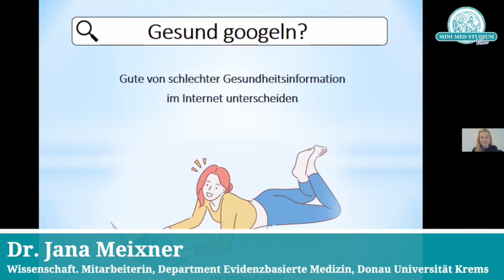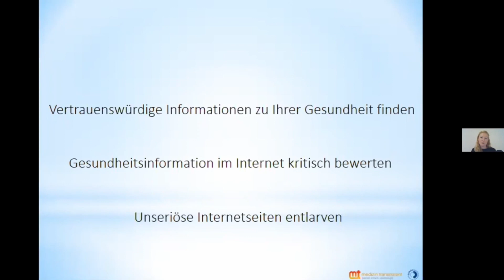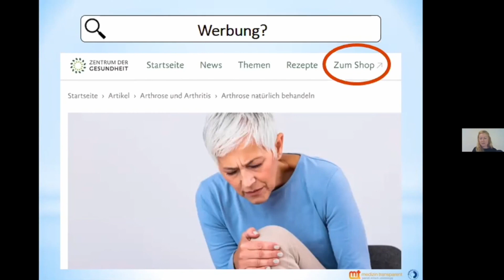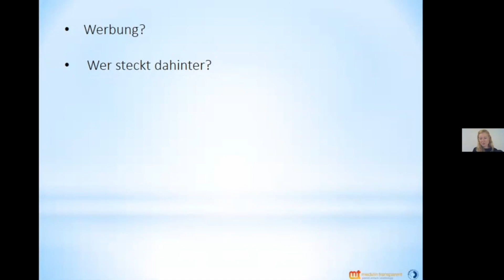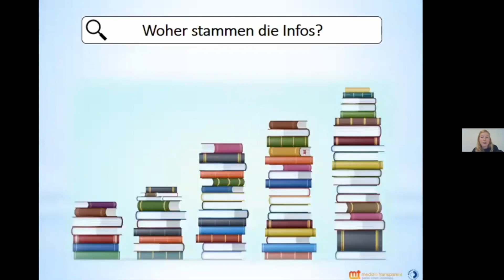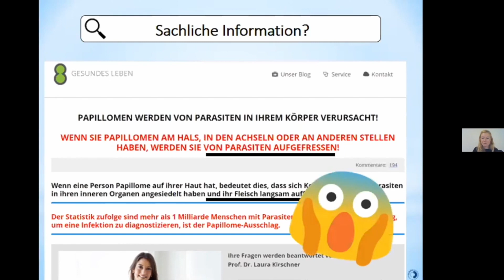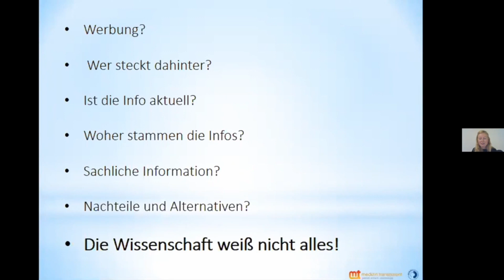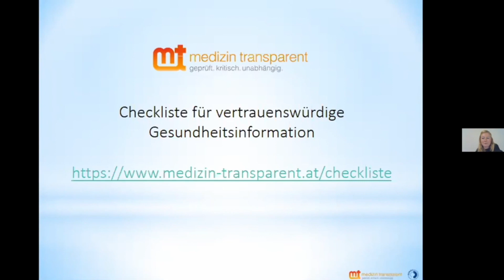Gesund googeln: So finden Sie seriöse Gesundheitsinformationen im Internet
In unserem Video erfährst du, wie du verlässliche Gesundheitsinformationen im Internet finden kannst, insbesondere über Google. Mit den richtigen Suchstrategien und dem Wissen um seriöse Quellen kannst du deine Gesundheit effektiv recherchieren und fundierte Entscheidungen treffen. Entdecke, worauf du bei der Suche achten solltest und wie du verlässliche Informationen von fragwürdigen Inhalten unterscheiden kannst.